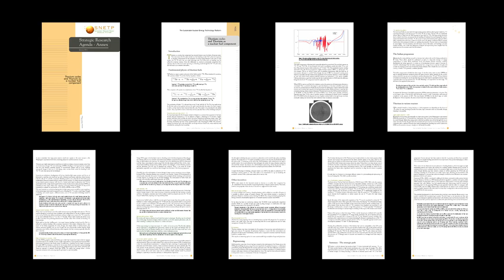2h22m54s14f NNL Thorium Report - So-Called MSR Sub-Report Cited is Just Solid Fuel - TR2016a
The subreport cited as a Molten Salt Reactor reference is in fact also focused on solid fuel as well, just like the main report.